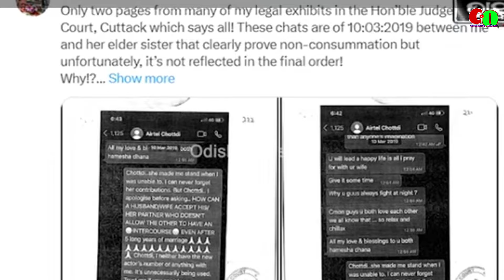ଅନୁଭବ ବର୍ଷାଙ୍କ ବଡ ଭଉଣୀଙ୍କ ସହ ଶାରୀରିକ ସଂପର୍କ କୁ ନେଇ କଥା ହୋଇଥିଲେ anubhav mohanty varsha priyadarshini